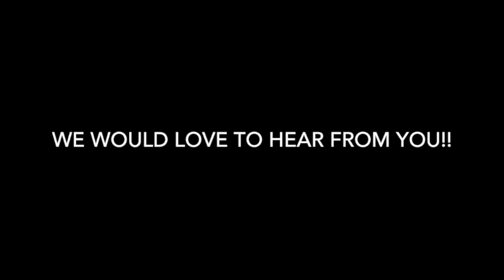Wyatt Animated another logo designed by Sheila for Twin Rivers General Baptist Church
One of the many talents God has blessed my family with.
My wife is an amazing award winning Graphic Designer and photographer and my son seems to be walking in her multitalented footsteps. He can play a mean banjo as well!